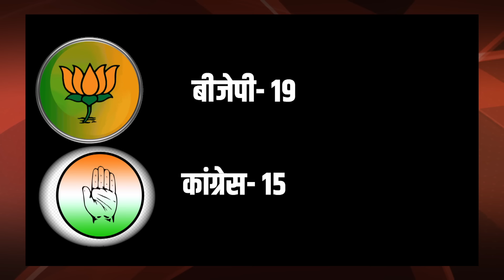Jitu Patwari ने अब Jyotiraditya Scindia के लिए बनाया प्लान, महाराज की बढ़ जाएगी मुश्किलें !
लोकसभा चुनाव के लिए जीतू पटवारी ने कमर कस ली है। बीजेपी को मध्य प्रदेश में कमज़ोर और कांग्रेस को मज़बूत करने की पूरी तैयारी चल रही है। जिससे लोकसभा चुनाव में सीएम मोहन यादव टेंशन में आ जाएंगे। अब एक तरफ जहा मोहन यादव टेंशन में है तो वही मध्य प्रदेश की राजनीती का बड़ा चेहरा और कांग्रेस का राजनीतक दुश्मन की ज्योतिरादित्य सिंधिया की मुश्किलें भी जीतू पटवारी बढ़ाने वाले है।
 Chandrakala
shrishti